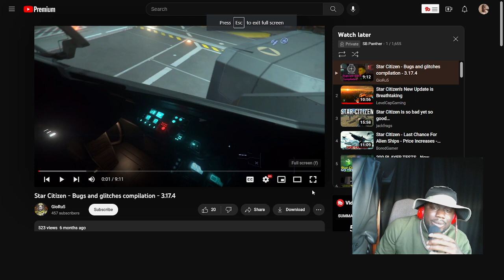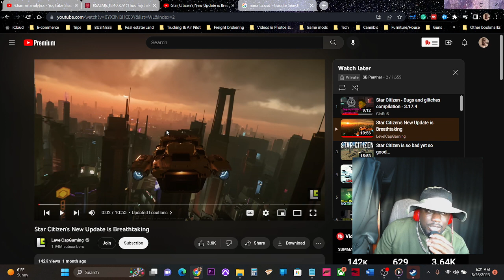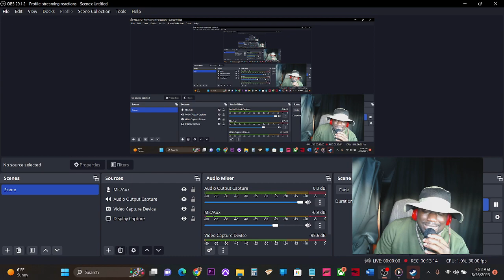Star Citizen's Bizarre Bugs and Glitches: A Reaction You Won't Believe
Star Citizen is an ambitious and highly anticipated space-based massively multiplayer online game (MMO) developed by Cloud Imperium Games. It aims to provide players with an immersive and expansive universe where they can engage in various activities, including exploration, trading, combat, and more.

In Star Citizen, players assume the role of a customizable character known as a "citizen" and have the freedom to navigate a vast, seamless, and dynamic universe consisting of multiple star systems and celestial bodies. The game offers both first-person and third-person perspectives, allowing players to experience the game world from different viewpoints.

One of the key features of Star Citizen is its focus on a detailed and realistic spaceflight simulation. Players can pilot a wide range of spaceships, each with its own unique characteristics and functionalities. From small single-seater ships to massive capital ships, there are numerous options to choose from, catering to various playstyles.

The game provides a variety of gameplay opportunities. Players can engage in trading, mining, and crafting to accumulate wealth and resources. They can also explore uncharted regions, discover new planets, and unravel mysteries within the vast universe. Additionally, Star Citizen offers intense space combat scenarios, including dogfights and fleet battles, where players can participate in both player-versus-environment (PvE) and player-versus-player (PvP) encounters.

Star Citizen has a persistent universe, meaning the actions and choices of players have lasting consequences and can influence the game world. It also features a player-driven economy, a dynamic mission system, and a robust social interaction framework, allowing players to form organizations, join alliances, and collaborate with others to achieve shared goals.